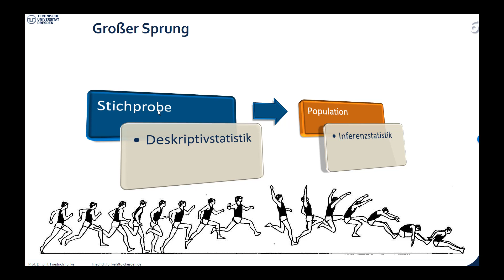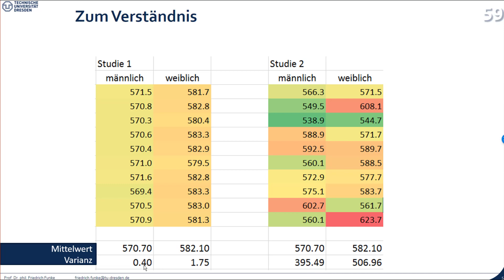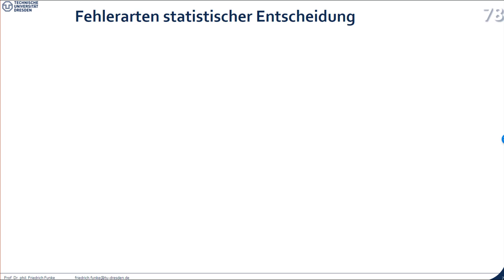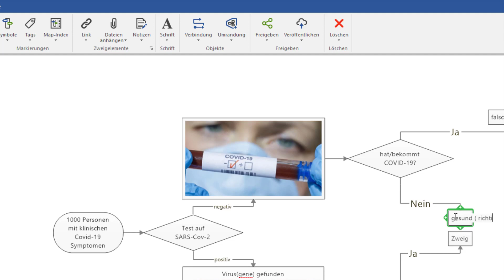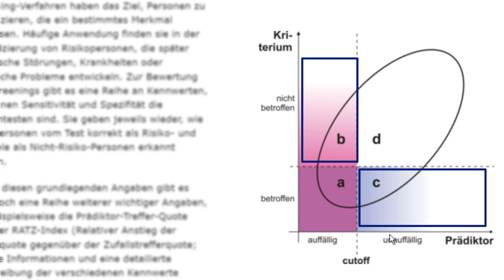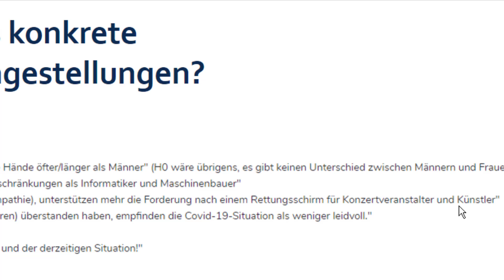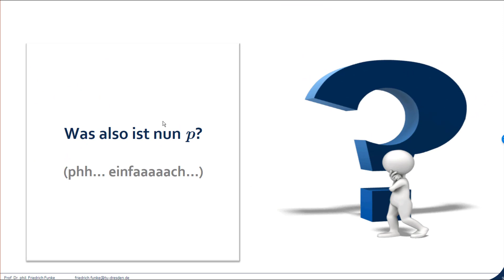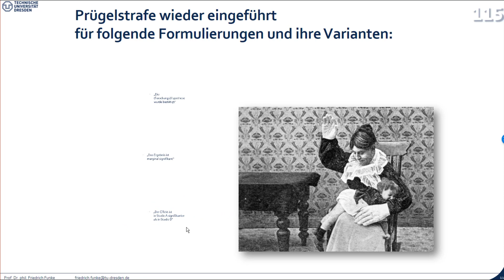VL 4 Entscheidungslogik